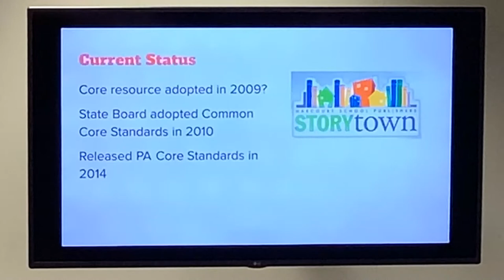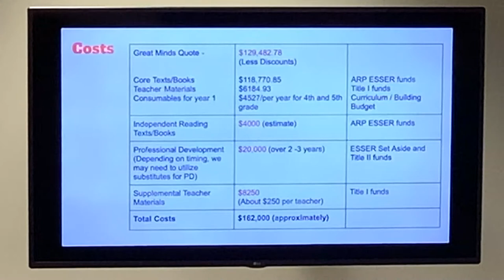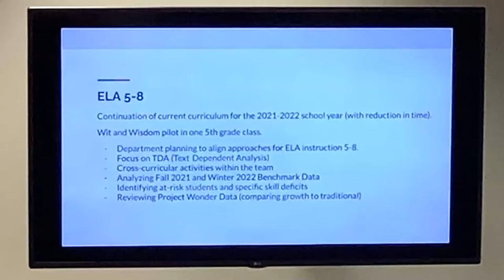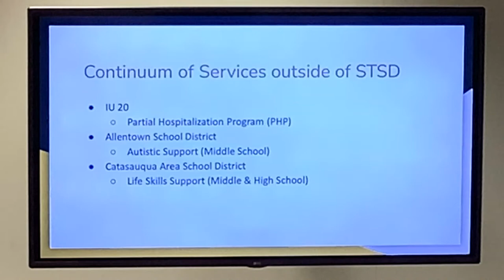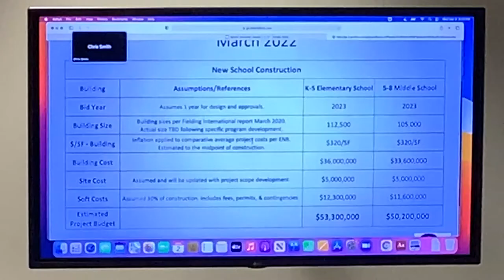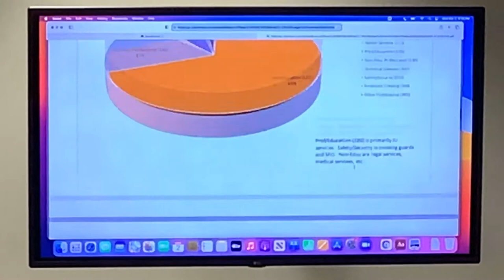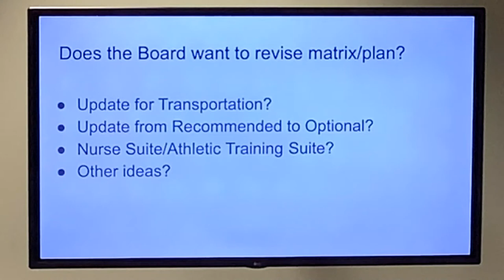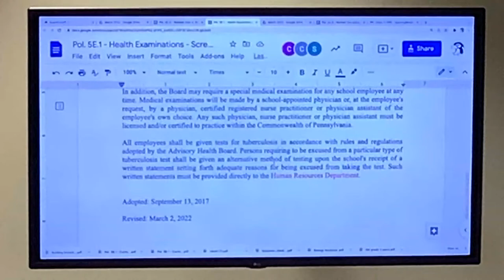March 2, 2022 Board Meeting